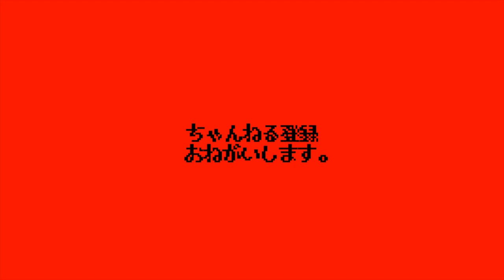ウデ肉のウデ肉によるウデ肉の為の一杯ッッッ‼︎‼︎【ラーメン盛太郎】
2016年オープン。
神田でパワフルに営業するこちらのお店。

バラ肉の使用が無い点では大変貴重な存在。

ちなみに、「盛太郎」の読み方は、
「せいたろう」
ではなく
「もりたろう」
とのことッ！！！！！！！！！！！！

〜BGMの出典〜
オープニング
『8-bit Title』